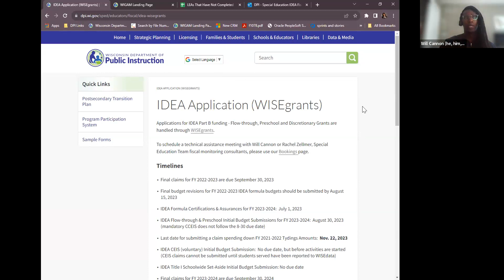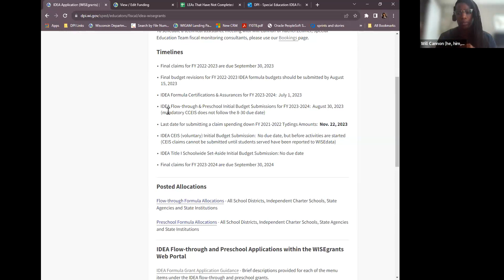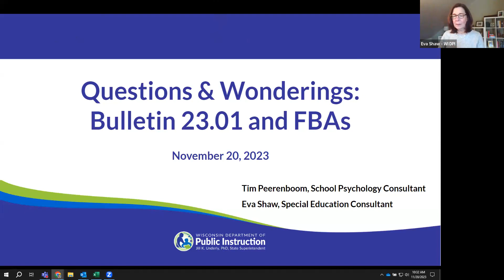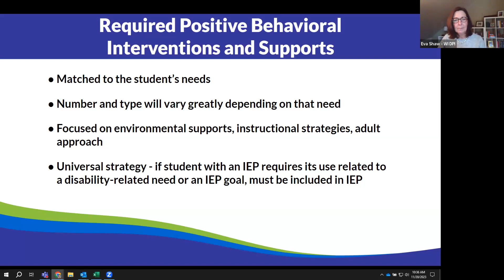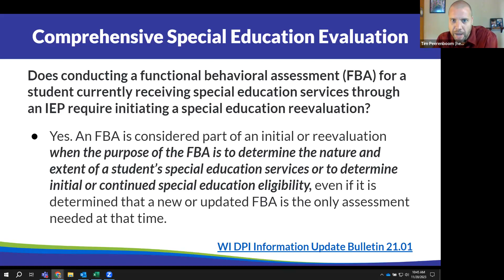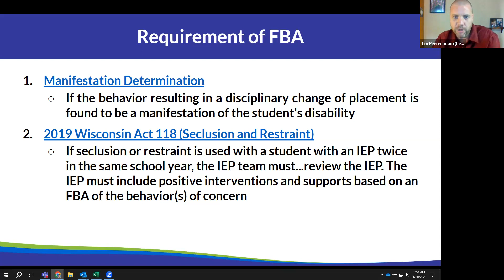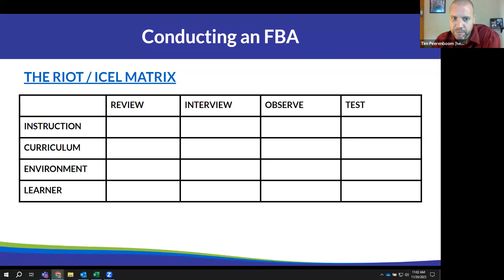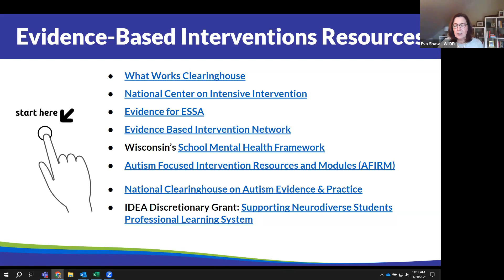November 20, 2023 Special Education Pupil Services Leadership Virtual Academy